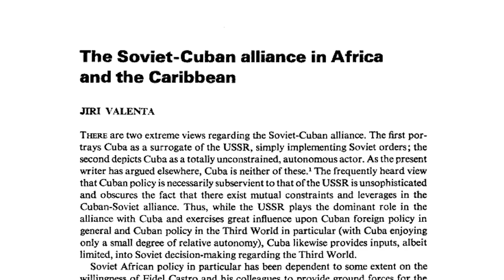Red Scorpion: A Great Dolph Lundgren Action Flick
Dolph Lundgren came pretty close the becoming an action mega-star. In the late eighties, hot on the heels of playing Ivan Drago in Rocky IV, he played He-Man in Masters of the Universe, but the film, which was hampered by a low budget, was a notable flop. For his follow-up, Lundgren would virtually reprise Drago, albeit this time as a hero, in the action extravaganza Red Scorpion. In it, Lundgren plays a Soviet Spetsnaz operative sent to capture a freedom fighter in an African country ruled over by the Soviets. Soon, he betrays his Soviet overlords, switching sides in order to save the people that he realizes are only fighting for their freedom. Sound a bit like Rambo? It is, but it’s still a cheesy, fun slice of eighties nostalgia.

In this episode of Reel Action (written and narrated by Travis Hopson, edited by E.J. Tangonan), we chart the movie’s tumultuous production history, with it being financed by the infamous Jack Abramoff and shot under Apartheid rule, which led to the film being dumped by the studio that was initially supposed to distribute it. In the end, bad press and the fact that the Cold War was just about over by the time Red Scorpion hit the big screen meant it wasn’t the ticket to big-screen stardom Lundgren might have hoped for, but it still became a cult classic.

Do you think Red Scorpion is underrated eighties cheese?